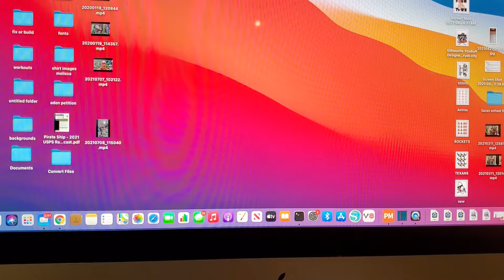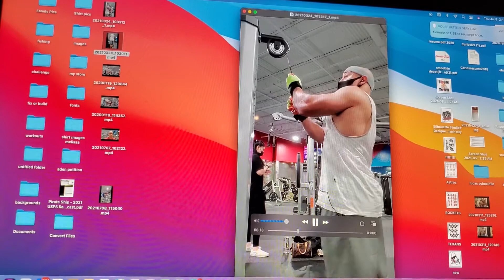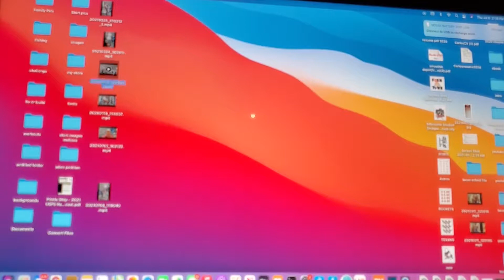Chest and Tris workout with some changes